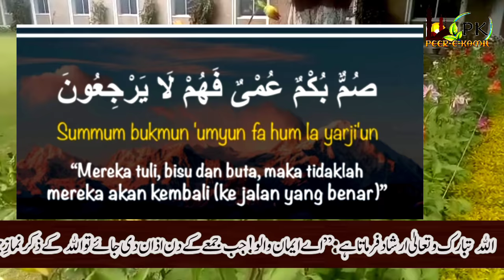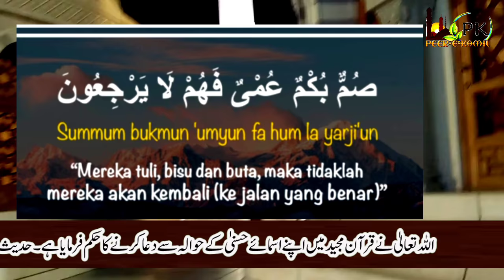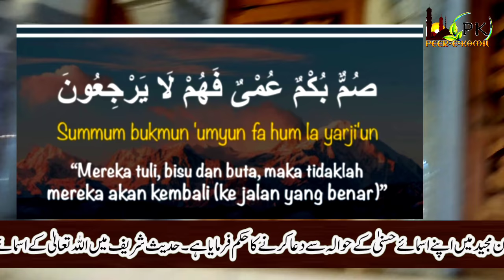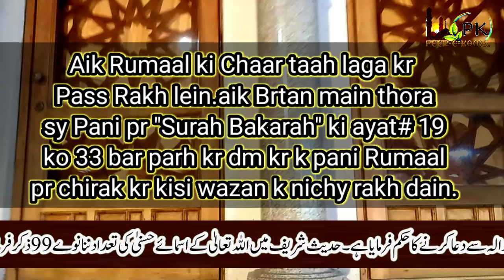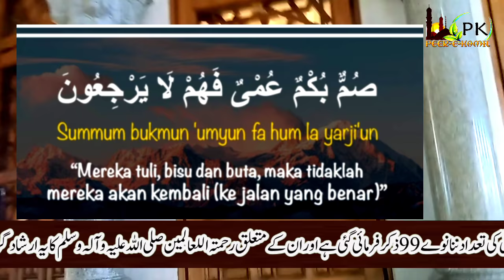Summum Bukmun Umiyun | Best Wazifa to Get Rid of Enemy | Dushman Apni Mout Aap Mare Ga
Summary of today's Video:
Today's Video is about such a Wazifa that you have to do with 1 Surah of Quran Pak. That Wazifa is specified with this Ayat. This is one of the most powerful wazifa to make some one stop talking. Means if some one becomes your enemy no matter whats ever the reason is. Now you want to get rid of this enemy then reciting "Summun Bukmun Umyun Fahum Layarjiun" make him go away. In-Sha-Allah!